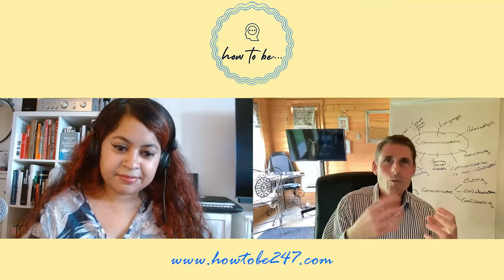When the Clouds Come co-author Drew Povey on tackling complications with resilience and courage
Drew Povey is an influential leadership authority with a unique multi-sector viewpoint on creating innovative and sustainable change. He has over twenty years’ experience working in elite level sport and education.

The last decade he has also been privileged enough to work with charitable organisations, SMEs, multi-national businesses, the NHS and with the Police.

Written with Sam Draper, When the Clouds Come is a secret weapon to dealing with obstacles and challenges in sport, work, education, and life in general.

Asked whether it is better to be "Apple" or a "hedgehog" ie. innovative or persistent, Povey says it really depends on the situation.